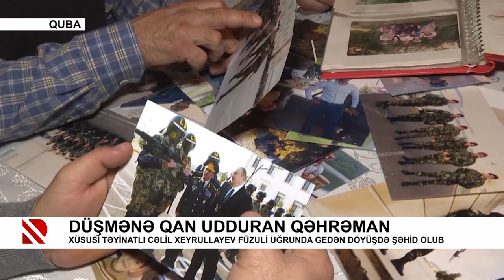Düşmənə qan udduran qəhrəman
Xüsusi təyinatlı Cəlil Xeyrullayev Füzuli uğrunda gedən döyüşdə şəhid olub